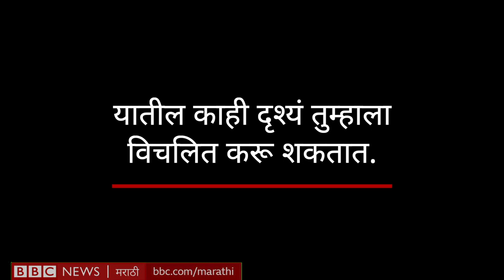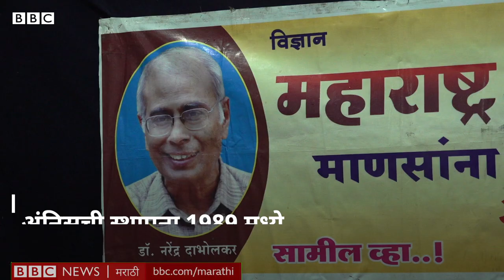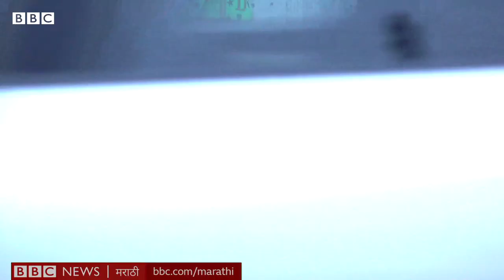Blind Faith: अंधश्रद्धेविरोधात असा लढा देत आहेत सुयश तोष्णीवाल | Rationalist | Narendra Dabholkar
सुयश तोष्णीवाल अंधश्रद्धा निर्मूलन समितीचे कार्यकर्ता आहेत आणि ते बुवाबाजी, जादूटोण्याविरोधात जागरुकता निर्माण करण्याचं काम करतात. डॉ. नरेंद्र दाभोळकरांनी या संस्थेची स्थापना केली होती. त्यांच्याच प्रयत्नांनी 2013 साली महराष्ट्रानं जादूटोणाविरोधी कायदा पास केला.

व्हीडियो – पियुष नागपाल, बीबीसी माय इंडियन लाईफ साठी